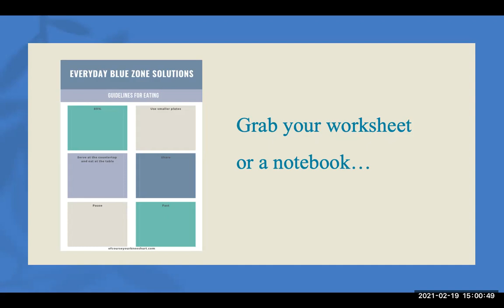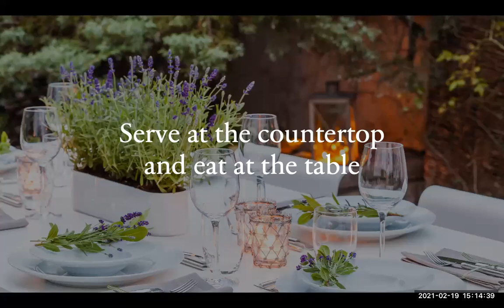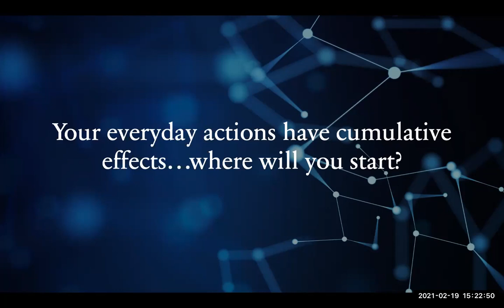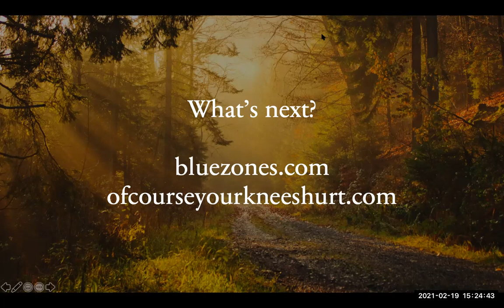Everyday "BlueZones" Solutions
💙From food to movement to mindset...the Blue Zone lifestyle has been proven to reduce the risk of dementia, curb disease, and help its followers live better, longer lives. In this 30 minute video, I share everyday solutions and simple, actionable guidelines for how to eat like they do in the Blue Zones!

(Need the worksheet that goes along with this talk? ~Laura)

for more info on the Age Strong Membership. You'll get Laura's full video library of coaching calls and exercises, plus weekly Zoom office hours to ask questions.

"I really believe that your best, most adventurous, healthiest years can be ahead of you! And it can be simpler than you think with the Age Strong program." ~Laura

Laura is an author and founder of the Age Strong program, with 30 years of experience in the fields of exercise and sports medicine. She especially enjoys working with people like herself who have a lifelong quest for health and adventure.